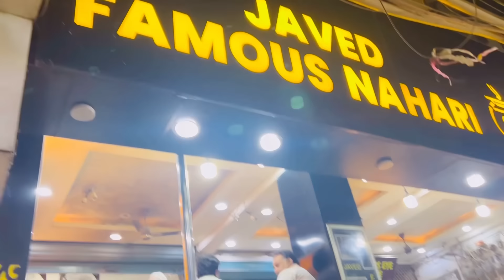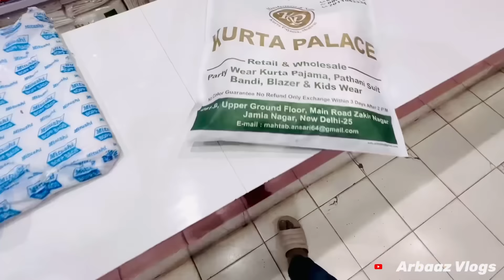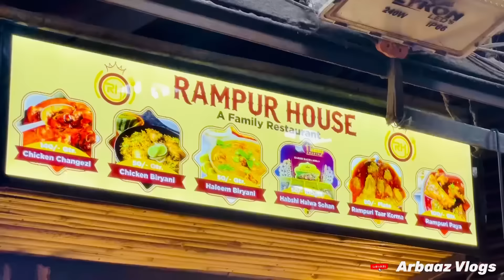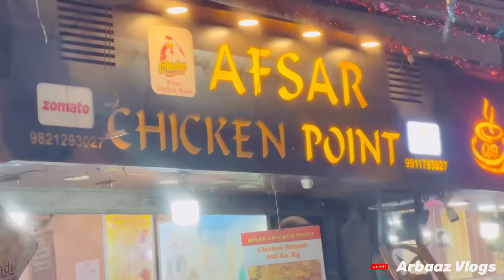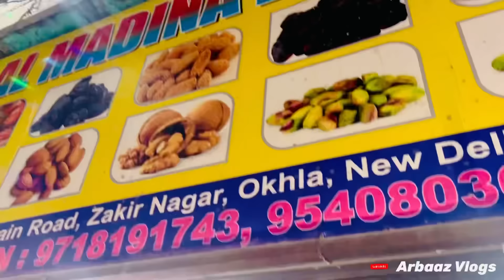Zakir Nagar में मेरी पहला रोज़ा! सेहरी & इफ्तार।